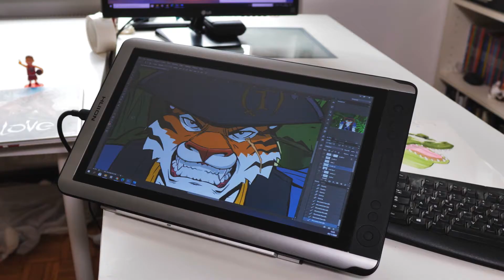SPANISH JUNGLA BOARD GAME - INTERVIEWS WITH GAME DESIGNERS AND AN ILLUSTRATOR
Jungla will be launched on kickstarter on May 22nd
¿Por qué el León es el rey de la JUNGLA? ¿Sabes cómo ha conquistado este poder?
En el solsticio de verano, al amanecer del día más largo del año, en una lejana isla salvaje dos temerarios bandos, los CABALLEROS comandados por el potente LEÓN CAYDEN y los PIRATAS comandados por el astuto TIGRE DHURTA, se enfrentan por la conquista de TAWA HALLAE, el cetro del poder del mundo animal. Una lucha terrible está en marcha para llegar a las cazas adversarias. Duelos hasta el último golpe, en el que cada animal posee habilidades de combate únicas. No será la suerte la que decida el resultado del enfrentamiento. Al grito de batalla: ¡Audaces en
la Pelea, Leales al REY! Sólo aquel que tendrá más coraje y estrategia, astucia y velocidad será el ganador final.